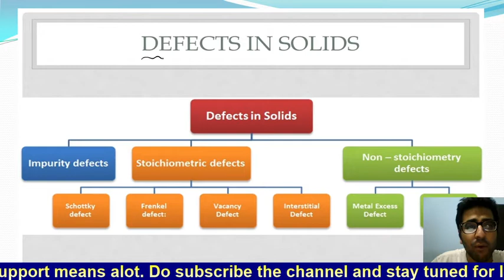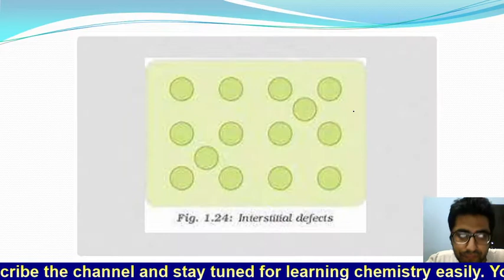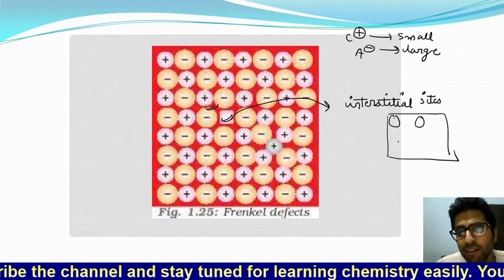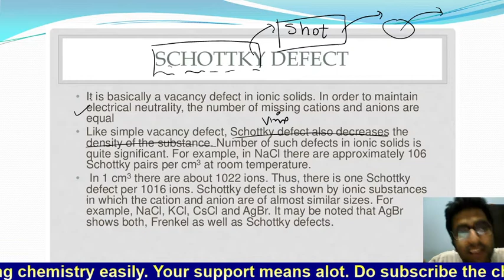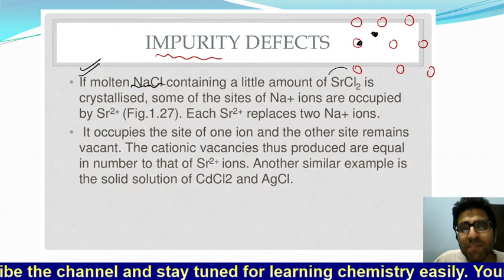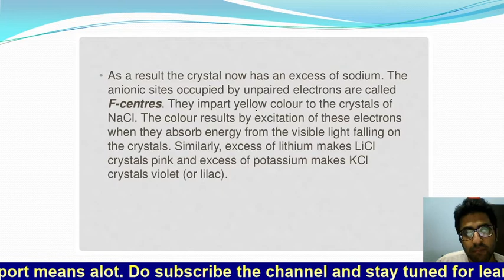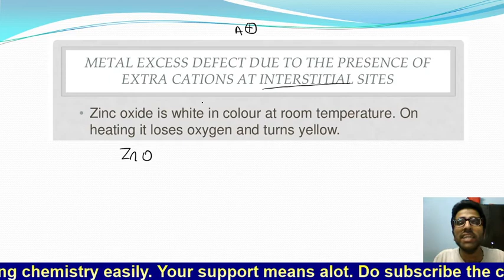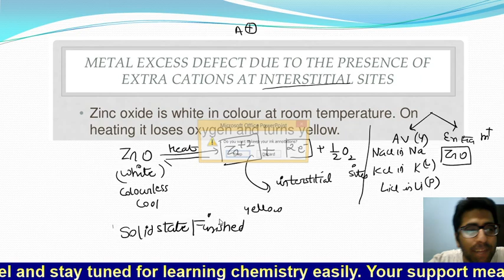DEFECTS IN SOLIDS | SOLID STATE 02| CLASS 12| CBSE 2021 | ISC 2021 |BOARDS REVISION 2021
In this video we will be doing class 12 boards 2021 chemistry  revision. we will be doing solid state revision for cbse board exams 2021 and isc board exams 2021. in this video we will be discussing important concepts and important points of solid state for exams. We will be studying defects in solid state and various types of defects in solids in this video.This video and series will be helpful for students for securing 60+ marks in their board exams 2021.

topics covered :
solid state revision for cbse boards 2021
solid state revision for isc boards 2021
solid state revision for class 12 boards 2021
cbse chemistry revision 2021
isc chemistry revision 2021
class 12 chemistry 2021
one shot revision for class 12 chemistry
solid state in one shot for boards 2021
solid state in one shot for cbse 2021
how to score 60+ marks in class 12 chemistry board exams .
defects in solids in one shot
stochiometric defects in solids
non stochiometric defects in solids
impurity defect in solids
frenkel defect in solids
schottkey defect in solids